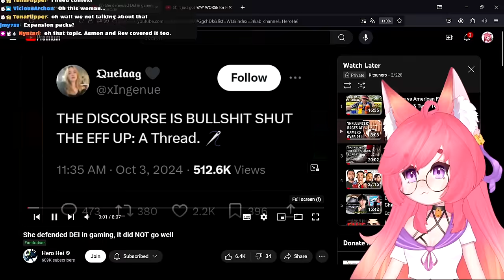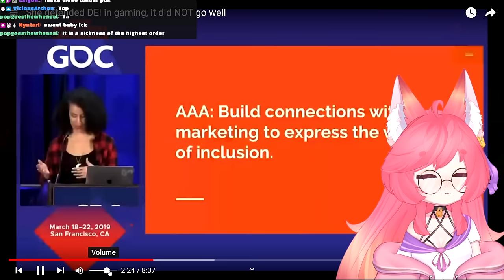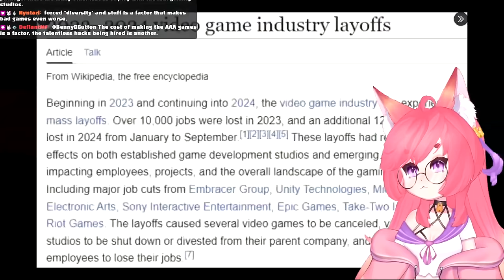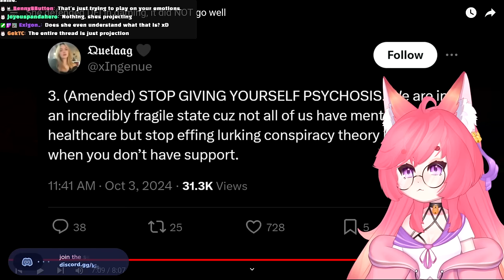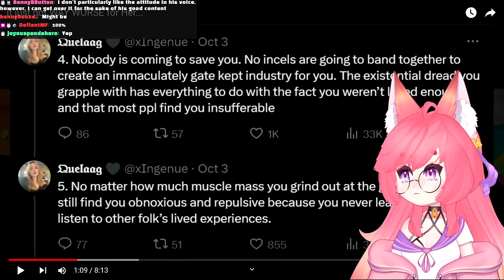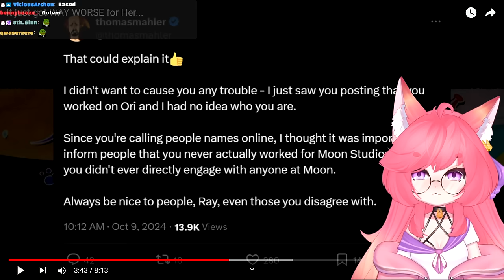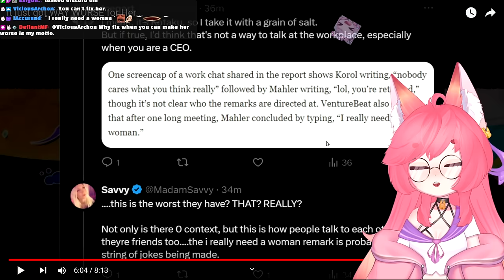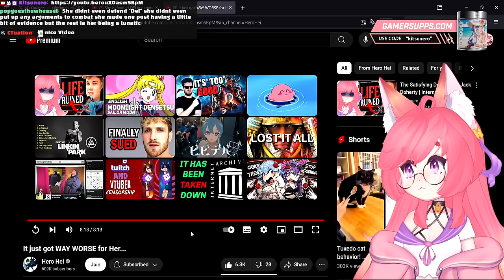She Defended DEI In Gaming, it did NOT End Well